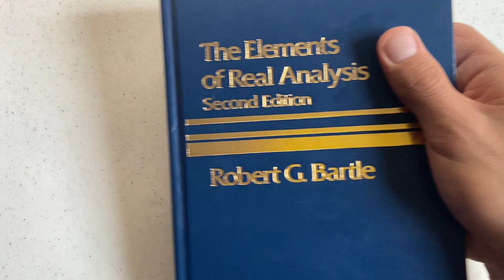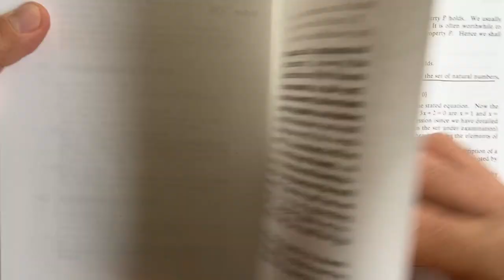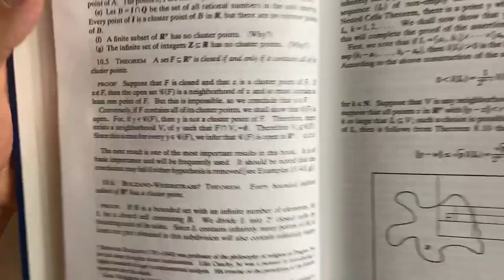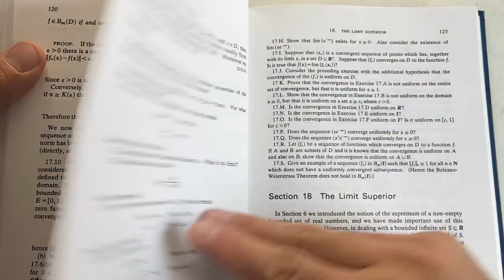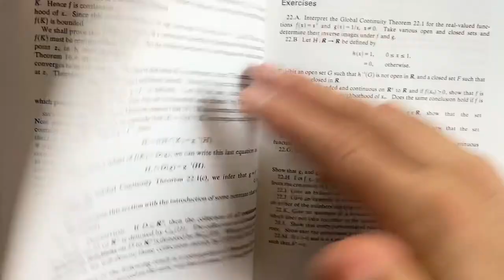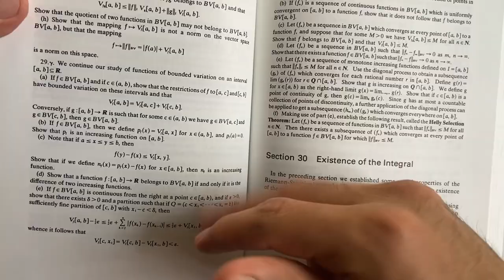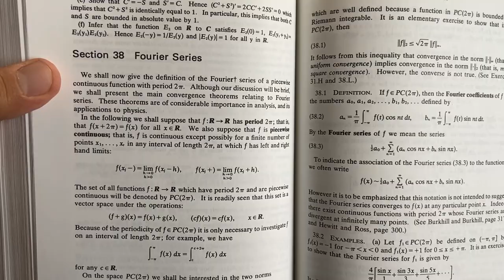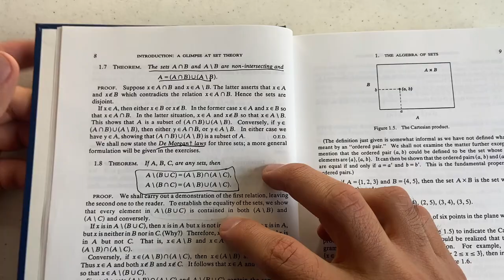The Elements of Real Analysis Robert Bartle | MathPures